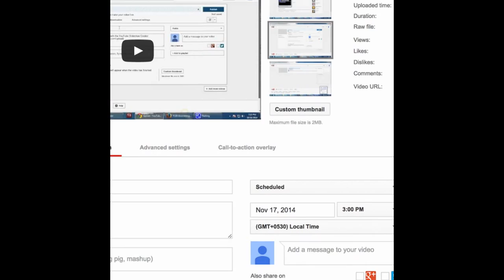123 TestVideo _01202016_Anju